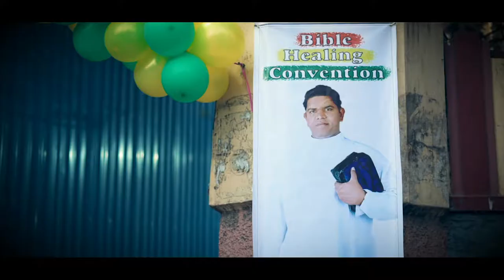BIBLE HEALING CONVENTION 2020 PROMO | St. Francis High School | Secunderabad